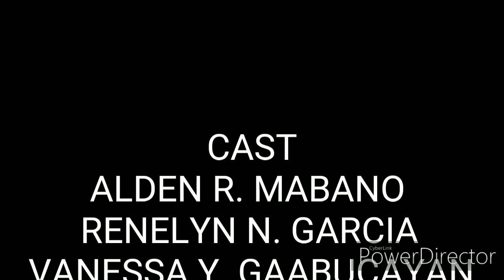TVL 12 Kinawe NHS swimming rescue and first aip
swimming class